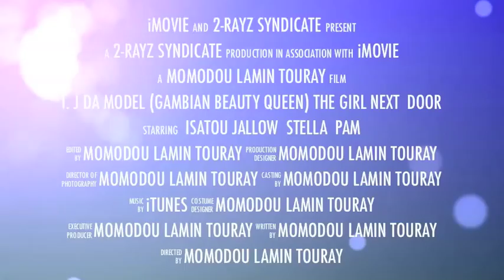ISATOU JALLOW MODEL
ISATOU JALLOW commonly known as I.J. Completed high school and got the request from people that, they wana see her on billboards and magazine covers, that's what motivated her to get to modelling. Then she gave it a shot and got professional training in a modelling agency called GMG (GLAMOROUS MODEL GAMBIA and then trained at a certificate level at ( I CLICK) . The beauty queen is not only in the showbiz but also had computer training programs at Quantum Net.

JOB'S DONE

Showcasing for designers on the run way.
Magazine cover girl (front page on The Gambians Magazine for all)
The appearance on the front cover of the said magazine, created the friendly environment for her to take her career to the next level.

In her own words Isatou Jallow is Down to earth, love doing what she does the best, love networking, she is just a cool girl I.J smiled happily.

I don't wana be in the game just for fame, but make a career and living out of it. I.J gat swag, she come in different ways, as far as am happy, I do what I gat to do, that's me.

Critics is what I like, it makes me know what I gat to do and what I don't have to do. But am not doing it for them, just doing it for me. But after all is normal, aint a bad thing. Am used to it.I know how to handle things now, am more mature.

My dream is to be an air host stress and international model.
I see my self everywhere doing my thing, travelling around the world doing my thing.  I have been to Nigeria for photo shoot, it was a great experience.

With the help of my new manager, who have great experience in the showbiz is coaching me to start a career as a Video model, this is something I really wana adventure in, to be doing music video's for artist. I am a diva and watch out for me, cuz am coming big.